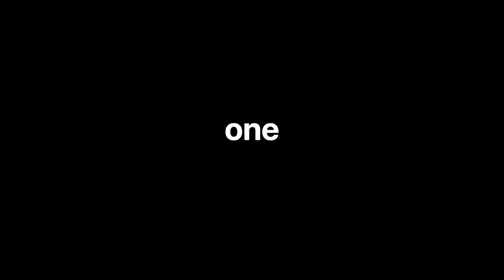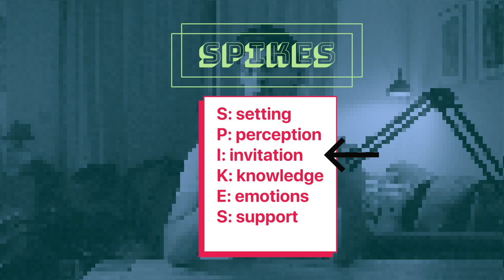BREAKING BAD NEWS // MMIs at Imperial College London // Top tips from an examiner 2022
In this video, I talk about breaking bad news for MMIs at Imperial College London, UK in 2022 as an examiner and the common mistakes to avoid.